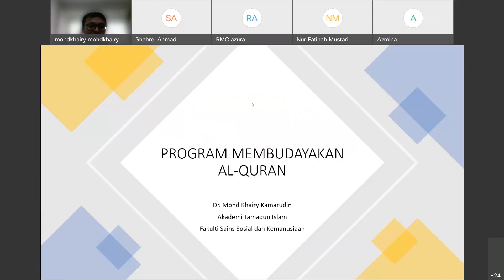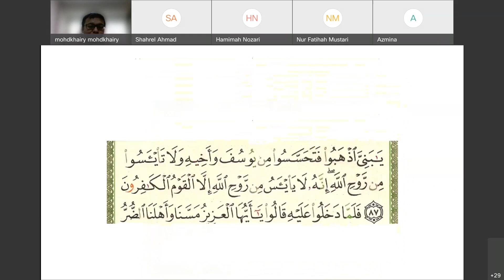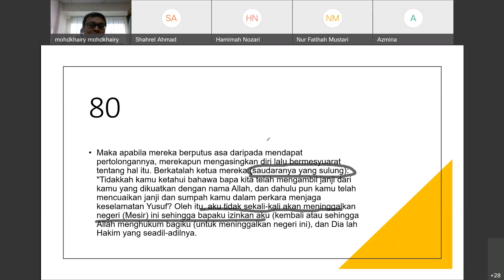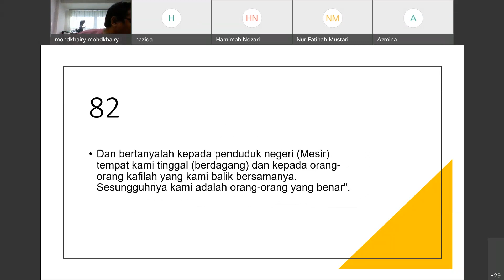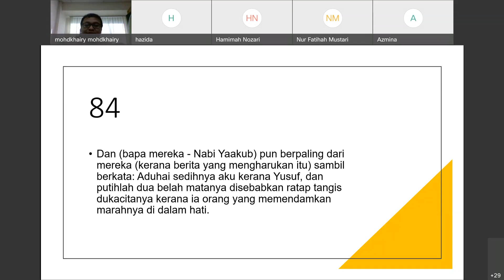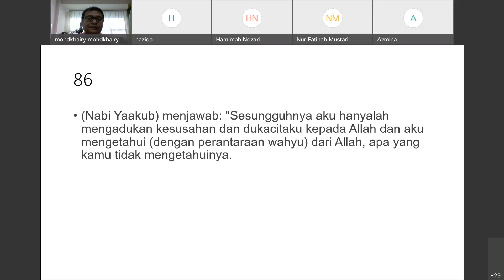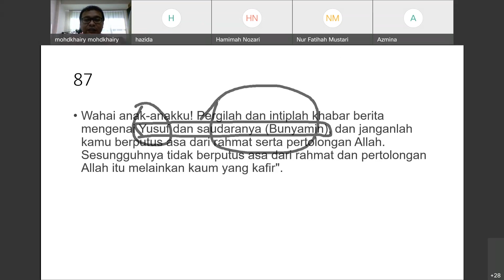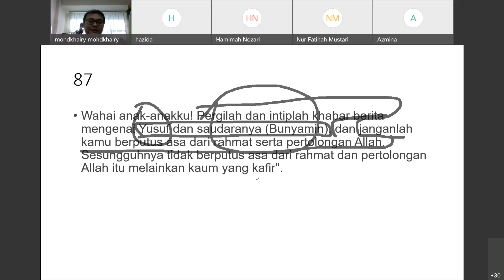Sirah Nabi Yusuf- Siri 14 ayat 79 - 87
Kisah adik-beradik Nabi Yusuf yang berpatah balik ke Palestin tanpa Raubil dan Bunyamin. Bunyamin telah dituduh mencuri piala Raja.

Apakah nasib mereka?

Saksikan video ini.